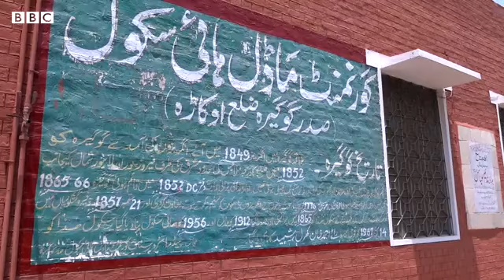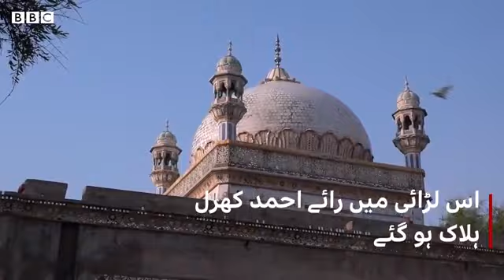Rai Ahmad Khan Kharal Punjabi freedom activist who fought against the British Raj BBC URDU360p